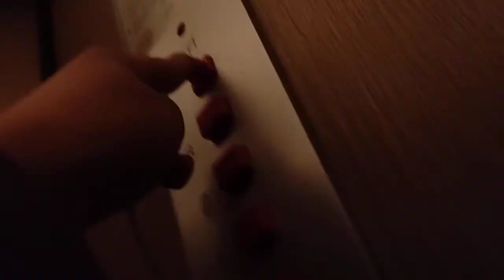it does not work elevator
without manual doors not working!